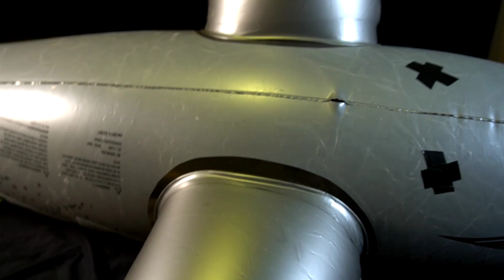Popped Inflatable shark deflating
I blew to much air into the shark and the seam sprung a leak.  I turned the camera on as fast as possible to catch it deflating.  Another fun and accidental ASMR clip!  Enjoy!